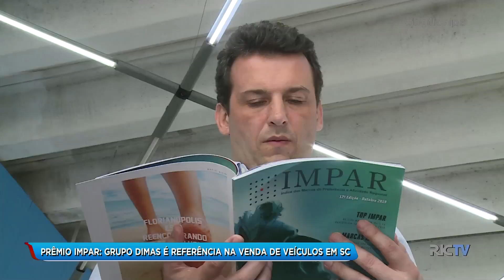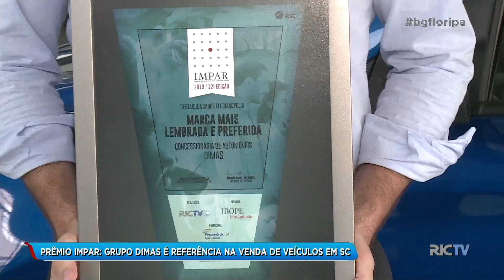Prêmio Impar: Grupo Dimas é referência na venda de veículos em SC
O grupo Dimas tem anos de história e já é consolidado como referência de qualidade e bom atendimento em Santa Catarina. Quer um carro novo? Um carro usado? Então passa lá no Dimas. A empresa recebeu, mais uma vez,  o reconhecimento desse trabalho durante o Prêmio Impar.